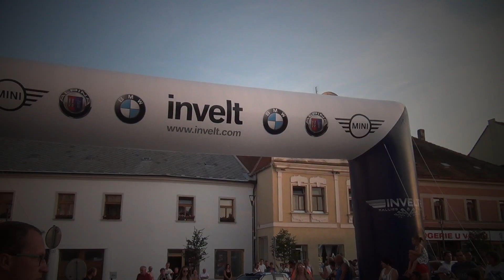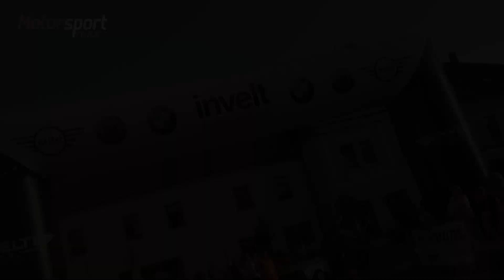Peugeot Rally Cup CZ 2020 - Kdo se s kým utká na Rally Pačejov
Invelt Rally Pačejov bude v neděli a pondělí 27. a 28. září třetím podnikem Peugeot Rally Cupu CZ 2020. Přihlášeno je sedm posádek včetně kompletní špičky poháru. Koho tedy v okolí Horažďovic, Strakonic či Katovic uvidíme a jak si stojí v průběžném pořadí?